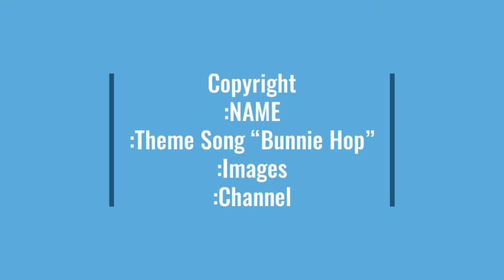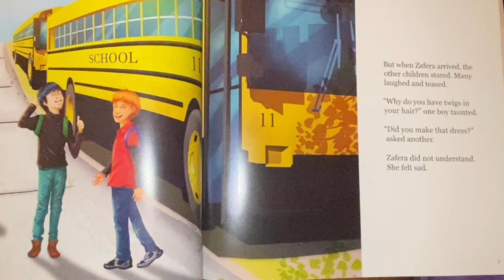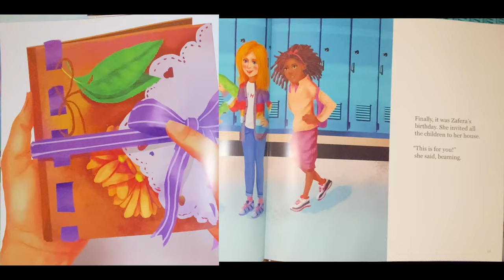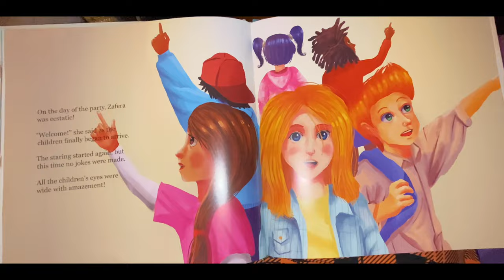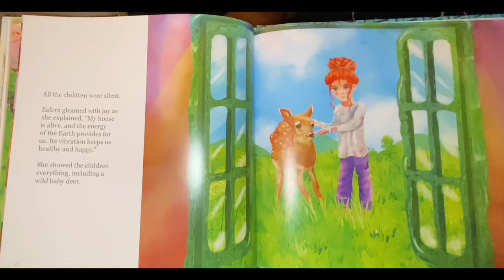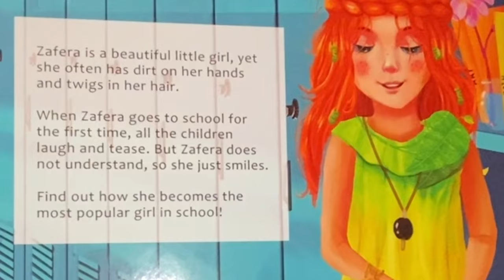THE DIRT GIRL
Hey Kimtastick Bunnies🐰